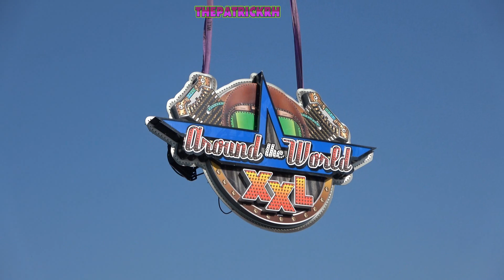Opbouw Kermis Goes 2020 deel 2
Met: Airborne, Break Dance (Zuidema), Around The World XXL